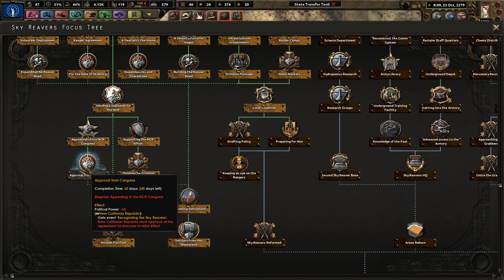The Lord DEMANDS We Struggle! - THE BATTLE MORMONS - New Canaan - Hoi4 OWB #5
We are surrounded by heathens, raiders, and pagans. Our Lord demands that the Wastes be cleansed of their foul practices. Much like the city of Jericho, we must lay waste to create the Kingdom of God! To battle, Mormons!

Mods Used: State Transfer tool, colored events, coloured buttons player-led peace conferences, Old World Blues, Old World Blues Vault Tec Calling, Old World Blues Iron Alliance Redux, Old World Blues Arroyo Focus, Courier Six